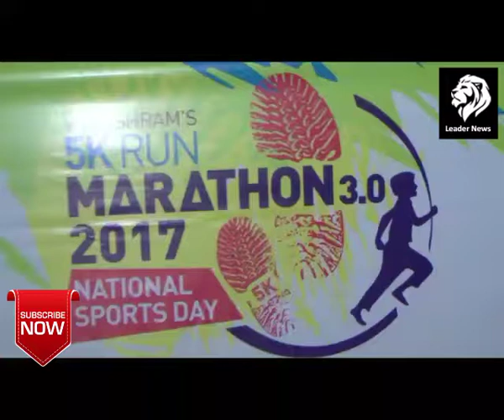ஒசூரில் தேசிய விளையாட்டு தினத்தை முன்னிட்டு மாராத்தான்...!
கிருஷ்ணகிரி மாவட்டம் ஒசூரில் இன்று காலை தேசிய விளையாட்டு தினத்தை முன்னிட்டு
மாராத்தான் போட்டி நடைபெற்றது. இதில் ஒசூர், பெங்களுர் பகுதிகளை சேர்ந்த
மூவாயிரத்திற்கும் மேற்பட்ட பள்ளி, கல்லு£ரி மாணவர்கள், பொதுமக்கள் பங்கேற்று ஒடினர்.